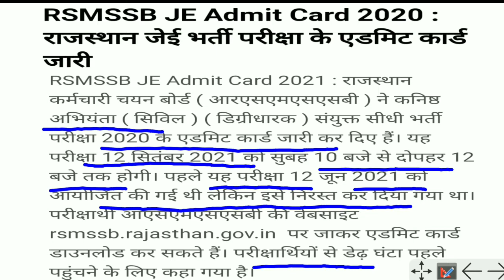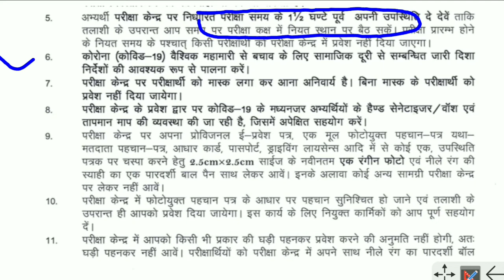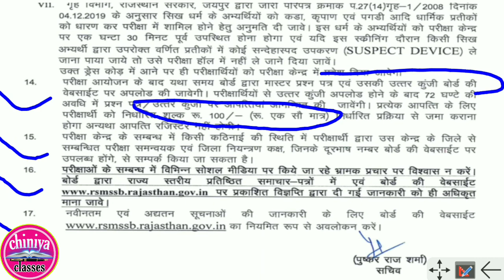je exam admit card 2021। rajasthan je exam prvesh ptra । Rajasthan je exam date 2021।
civil engineering
 in civil engineering
for civil engineering
RSMSSB JE
 RSMSSB JE RECRUITMENT 2020
RAJ JE
 RAJASTHAN JE
 RSMSSB JE CIVIL
 RAJ GK IN HINDI
SSC JE
 SSC JE 2020
 SSC JE PRE CIVIL CLASS
  JKSSB JE, JKSSB JE CIVIL ENGINEERING, RSEB JE, RSEB AEN
 JVVNL JE, RVVNL JE, DFCCIL
 UPSSC JE
RVUNL JE / AE Admit Card 2021, RVUNL JE Admit Card 2021, RVUNL JE Admit Card 2021 Download
 How to download RVUNL JE Admit Card 2021, RVUNL JE Admit Card 2021 Kaise Download Kare, a24knowledge, a24 knowledge, jobrasta, JVVNL JE Admit Card 2021, How to Download JVVNL JE Admit Card 2021, Rajasthan Bijli Vibhag Admit Card 2021
 Rajasthan Bijli Vibhag JE Admit Card 2021
 Rajasthan Bijli Vibhag AE Admit Card 2021, RVUNL Junior Engineer Admit Card 2021
 JVVNL JE Call letter 2021
rsmssb, rajasthan je
 rajasthan je Degree, rajasthan je civil admit card, rajasthan je admit card kaise download kare
gs fast track, civil engineering mcq, civil engineering, rsmssb je admit card, rajasthan admit card, study with civil buddy, civil buddy, mksharmacivil, mk sharma sir
 rajasthan 2021 je result
uprvunl je exam date
uprvunl je exam date 2021
uprvunl je exam kab hoga
uprvunl je exam date kab aayegi, uprvunl je exam latest update, uprvunl je exam 2021 kab hoga, uprvunl je today update
 uprvunl je exam date kab aayega, uprvunl exam 2021
 electrical friend, uprvunl
uprvunl je, uprvunl je new update
UPRVUNL JE का EXAM कब होगा, UPRVUNL JE EXAM DATE 2021
 UPRVUNL JE 2021
 uprvunl je mechanical exam date
 uprvunl je mechanical, uprvunl je
 update with chintu, uprvunl je exam kab hoga, uprvunl je expected exam date 2021
 uprvunl je admit card 2021, uppcl je exam date 2021, uprvunl exam date 2021, uppcl je electrical exam date 2021, uppcl je civil exam date 2021
 uprvunl je vacancy 2021
 uppcl exam date 2021, uppcl je exam date, uprvunl exam date
rajsthan je admit card
rajsthan je amit card out
 rajsthan je vacancy, rajsthan je
 rsmssb je admit card out
rsmssb
 rajasthan je
rajasthan je Degree
 rajasthan je civil admit card
 rajasthan je admit card kaise download kare, gs fast track
civil engineering, rsmssb je admit card
rajasthan admit card
study with civil buddy, civil buddy
 mksharmacivil
rajsthan je degree exam date, rajsthanjedegreeexamdate2021, rajsthanjeexam 2021